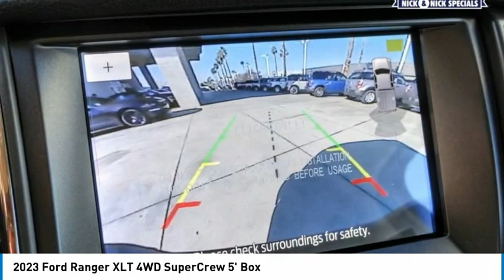2023 Ford Ranger RIVERSIDE,TEMECULA,SAN BERNARDINO,MORENO VALLEY,FONTANA 30013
2023 Ford Ranger XLT 4WD SuperCrew 5' Box

Fritts Ford
8000 Auto Drive

FRITTS FORD, PROUDLY SERVING RIVERSIDE, TEMECULA, SAN BERNARDINO, MORENO VALLEY, FONTANA, AND SURROUNDING CALIFORNIA LOCATIONS. THIS CACTUS GRAY 2023 Ford RANGER IS EQUIPPED WITH A 2.3L I4 16V GDI DOHC Turbo, AUTOMATIC TRANSMISSION, AND RECEIVES AN ESTIMATED 19 City/24 Hwy MPG. 2023 Ford RANGER XLT 4WD SuperCrew 5' Box Stock #: 30013 | VIN: 1FTER4FH7PLE00341 | 2023 Ford Ranger Fritts Ford